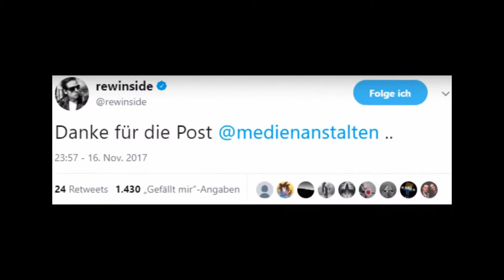Rundfunklizenz /# werden wir bald alle zur Kasse gebeten??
Nach Gronkh und PeatSmiet haben jetzt auch andere Streamer Post von der Landesmedienanstalt bekommen!!
Werden wir bald alle eine Lizenz brauchen??